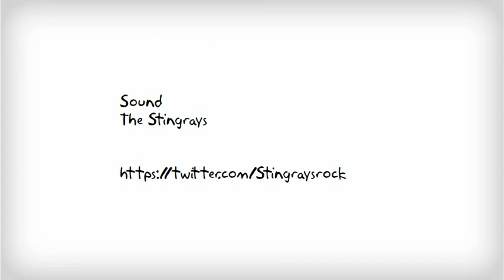The Stingrays Sound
An animation for The Stingrays song, Sound